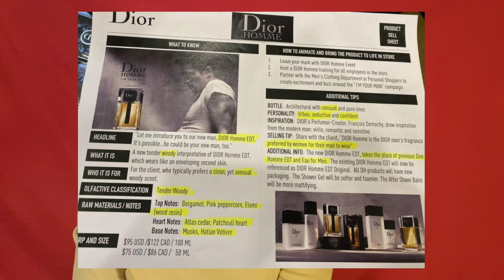НОВЫЙ DIOR HOMME EDT 2020 БЕЗ ИРИСА / ЧТО БУДЕТ С ПАРФЮМОМ?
DIOR HOMME умер! Парфюма DIOR HOMME больше не будет с 2020 года! Останется лишь DIOR HOMME "Original", который будет вместо прежнего DIOR HOMME, а новый парфюм с совершенно другим ароматом будет называться NEW DIOR HOMME. Запутались? Что ж, я тоже )) Давайте вместе разбираться ))